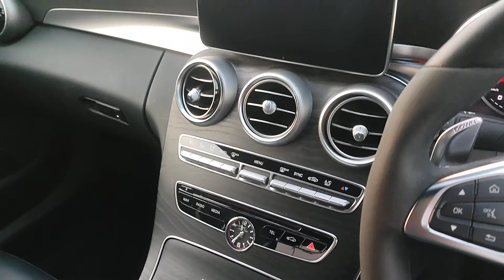C63 MERCEDES AMG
MERCEDES BENZ C 63 2016 RHD
BLACK
135,000 KMS
RHD
AUTO
WDD2050872F306608